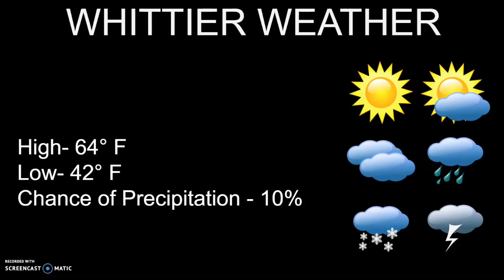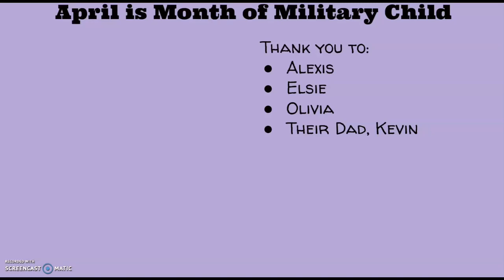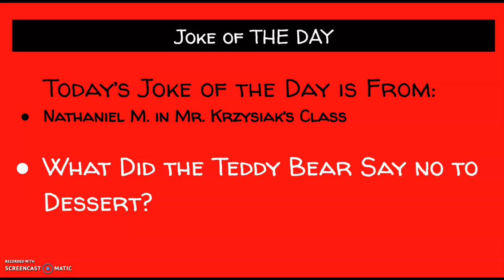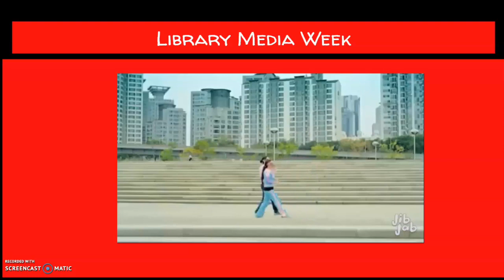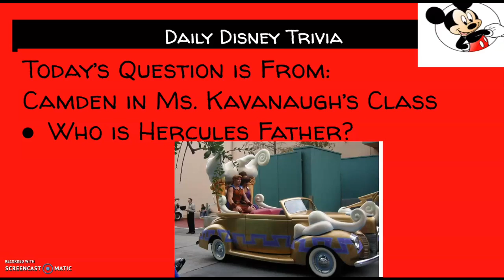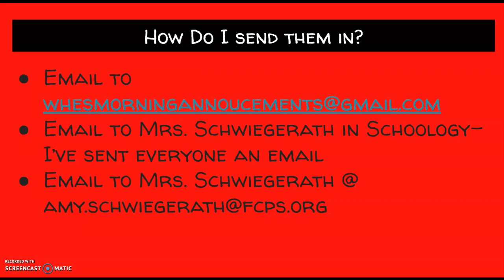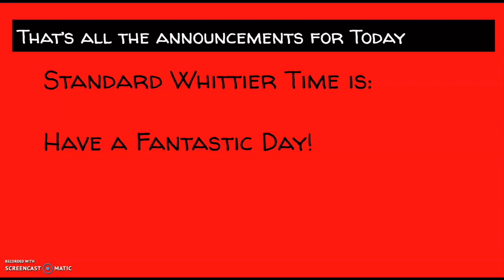4.20 WHES Morning Announcements